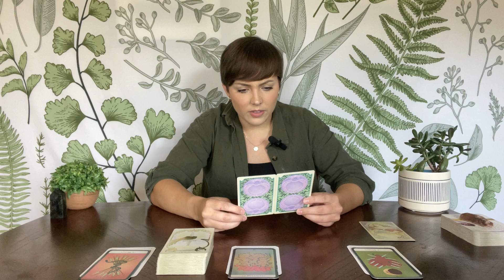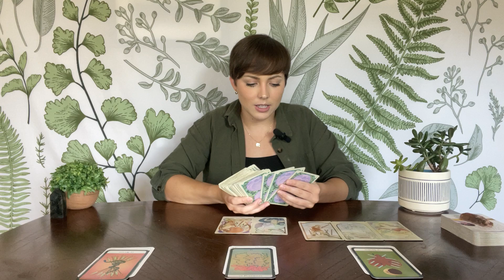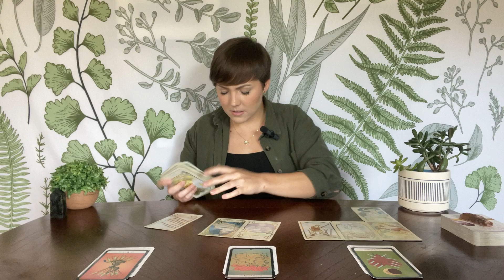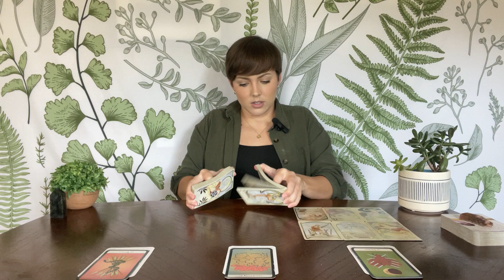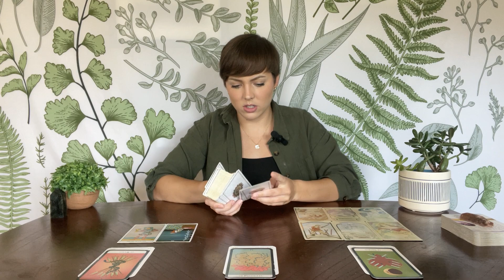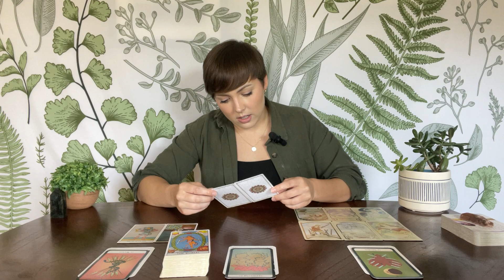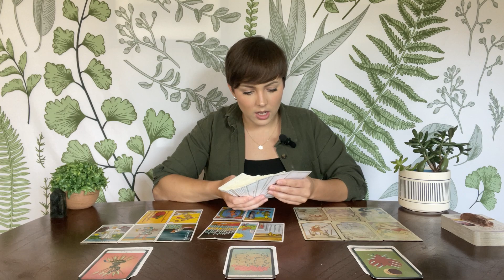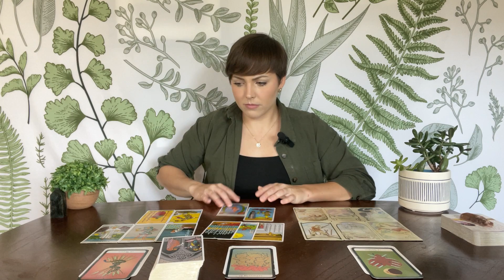LIBRA LOVE TAROT | They regret how they handled this connection… | AUGUST 2023